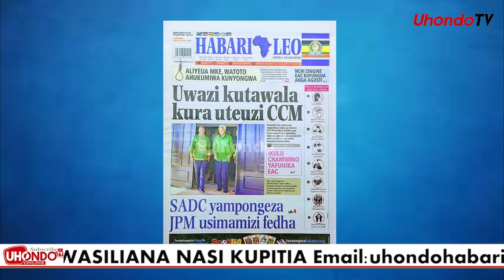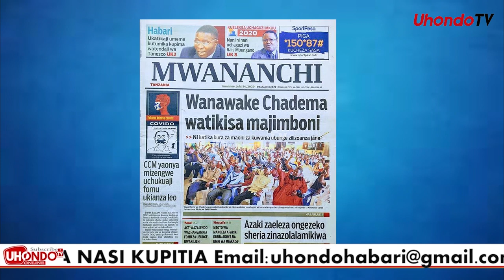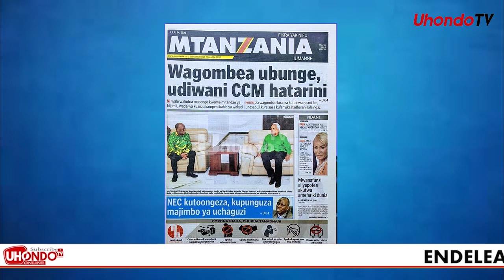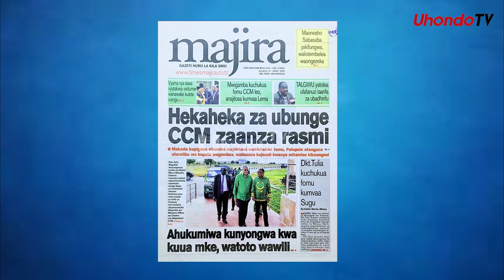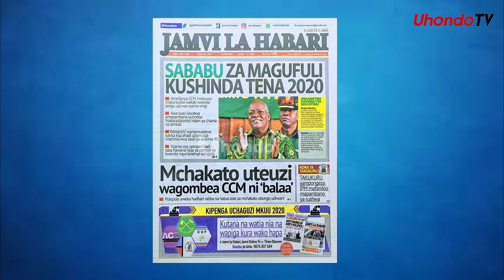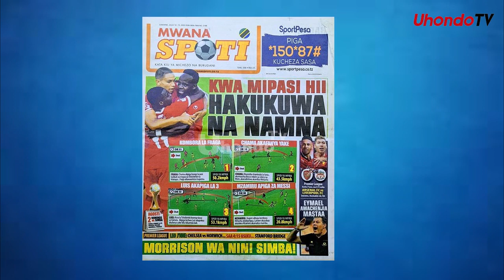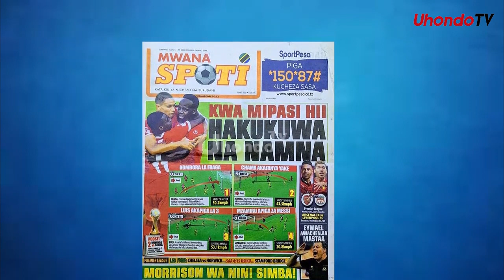TUNDU LISSU AFUNGUKA KUHUSU MEMBE, WAGOMBEA UBUNGE, UDIWANI CCM HATARINI